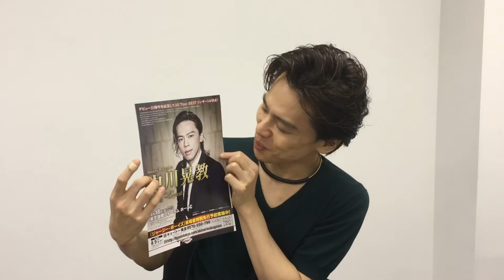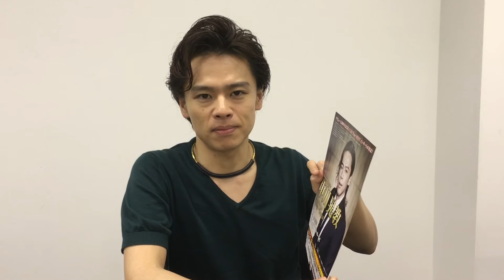【中川晃教】デビュー15周年を記念したAll Time BEST LIVEに向けたコメント動画が到着！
中川晃教 15th Anniversary Live I Sing〜Crystal〜

中川晃教の原点である“音楽”を追求するコンサート『I Sing』。
デビュー15周年にあたる今回はデビュー当時からの楽曲から、
最新アルバム『decade』まで、All Time BESTでお届けするスペシャルライブ。
約2年振りとなるバンドスタイルでお楽しみください。
タイトルである〜Crystal〜とは15周年を祝う『水晶（クリスタル）』を意味します。
音楽と中川晃教の15年、ファンのみなさんと中川晃教の15年。
その想いを歌に込めて。